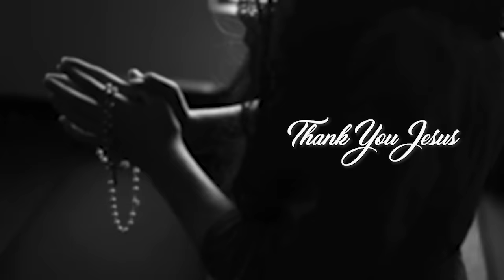🔴തട്ടില്‍ പിതാവിന്റെ കണ്ണുനിറക്കുന്ന അനുഭവം... ഫീസുകൊടുക്കാന്‍ ഗതിയില്ലാതിരുന്ന വിദ്യാര്‍ത്ഥി ഇന്ന്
🔴ഫീസുകൊടുക്കാന്‍ ഗതിയില്ലാത്തതിനാല്‍
സ്‌കൂളിന്റെ വരാന്തയിലിരുന്ന വിദ്യാര്‍ത്ഥി
 ഇന്ന് സീറോമലബാര്‍ സഭയുടെ തലവന്‍

തട്ടില്‍ പിതാവിന്റെ
കണ്ണുനിറക്കുന്ന അനുഭവം